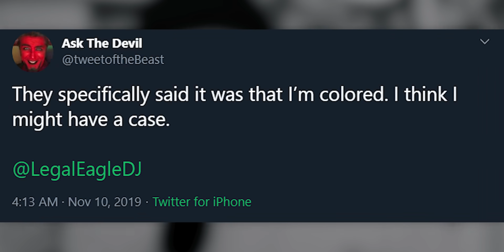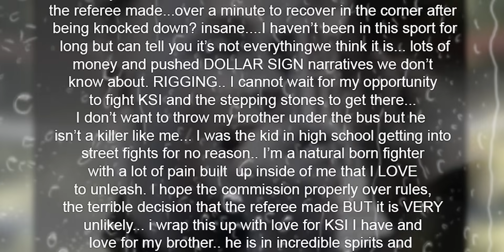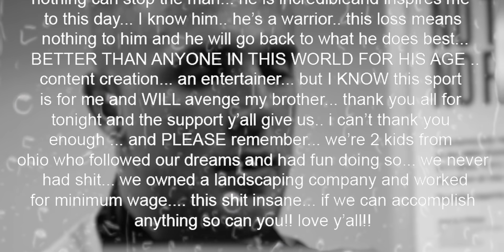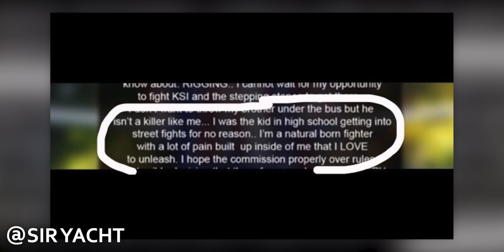Jake Paul Turns into a Bigger Clown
The End of Logan and Jake Paul as we know them.. Basically we go over everything you missed at the KSI vs Logan Paul event!